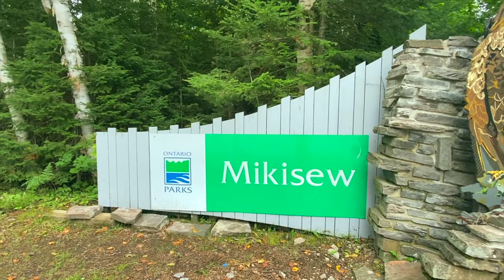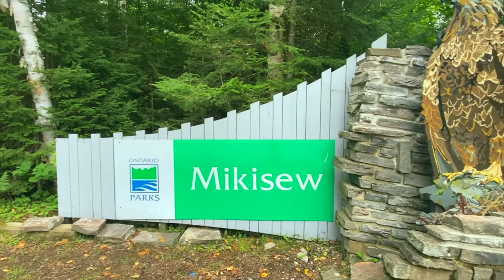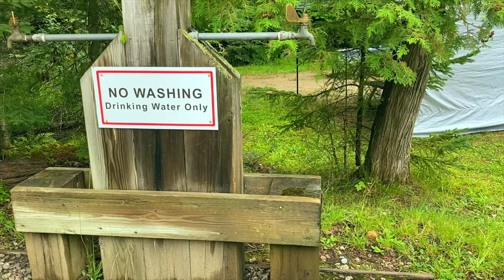Mikisew Provincial Park : The Secret Gem of Ontario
Mikisew Provincial Park is possibly the Secret Gem of Northern Ontario.
We took an awesome long trip up to Mikisew PP in South River Ontario and had an amazing time.

0:00 Intro
4:37 Arrival (RV Tip)
6:33 Beautiful Sunset
7:48 Eagle Lake Narrows Country Store
9:49 Mikisew's Activities
12:00 Camping Chicken Wings
17:51 We Dropped Something in the Lake
18:26 Disc Golf
21:18 The GIANT Tarp
23:53 Going Home

Camping Grill Basket